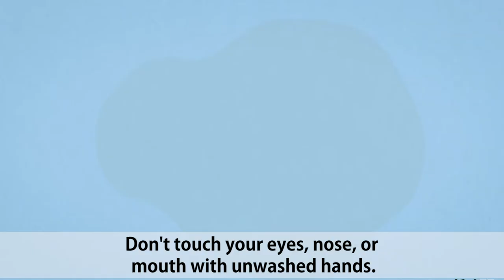How to Protect Yourself Against COVID19